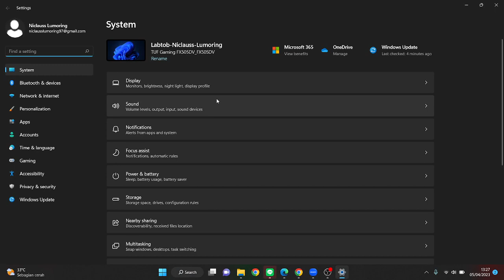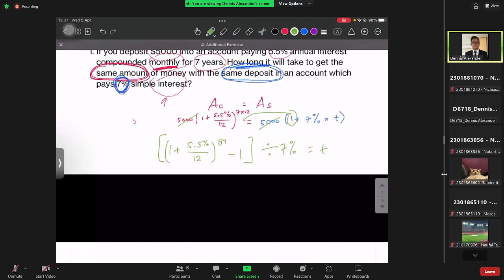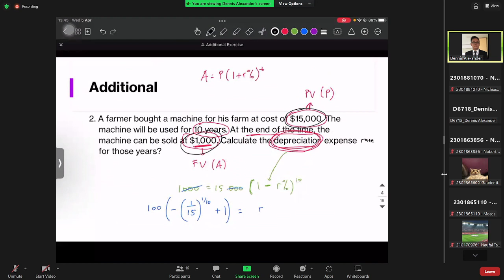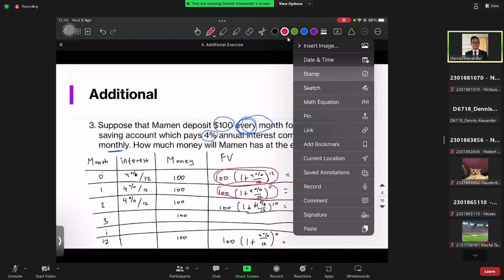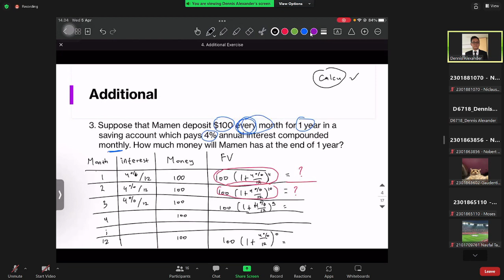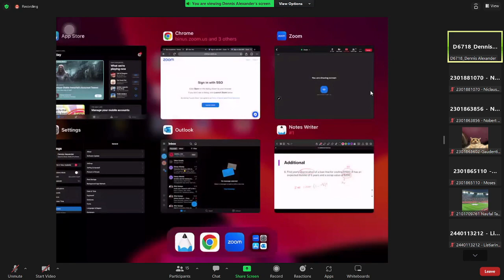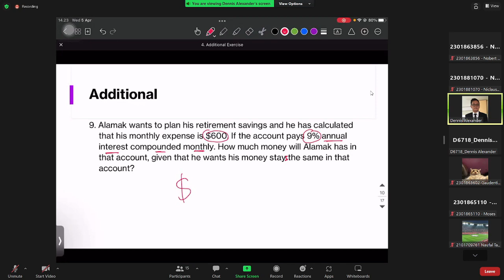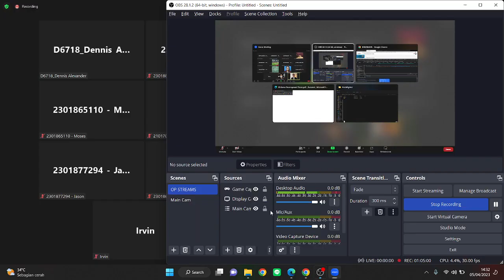Recording Class Math Finance BEFORE UTS [1-10]